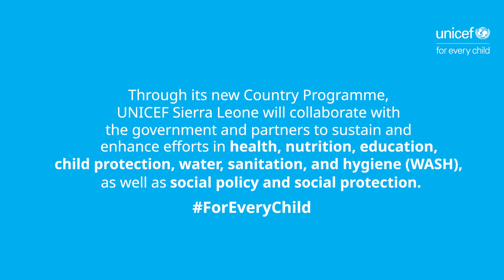Transforming Lives and Building Resilience: UNICEF’s 2025-2030 Vision ForEveryChild in Sierra Leone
🌟 A New Chapter for Sierra Leone’s Children 🌟

The UNICEF Executive Board approved a new Country Programme (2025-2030) for Sierra Leone, marking a major step toward our commitment to empowering children and adolescents over the next 6 years.

As part of this, Gilles Fagninou, UNICEF Regional Director for West and Central Africa, visited Sierra Leone to meet with government partners and youth advocates, reinforcing UNICEF’s dedication to advancing progress for Sierra Leone’s children.

Together, we are transforming lives and building resilience ForEveryChild in SierraLeone.

Learn more about our mission and how you can be part of this change